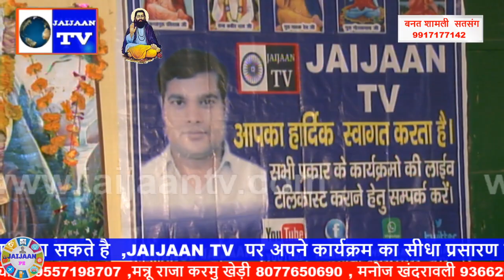आरती घिसा राम तुम्हारी बनत सतसंग 2019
Jaijaan tv
Ravidas vani
Ravidas song
Ravidas bhajan
Satsang bhajan
2022 bhkti bhajan
Samandas satsang